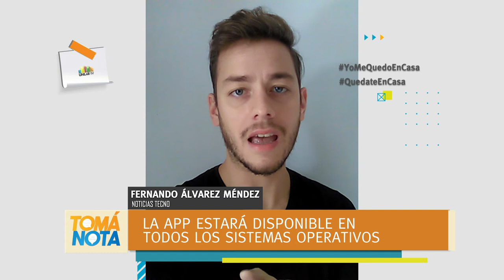Facebook lanzó el Messenger para computadoras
Fernando Álvarez Méndez nos cuenta las últimas novedades en la aplicación que compite con otras plataformas de videollamadas y conversaciones virtuales.